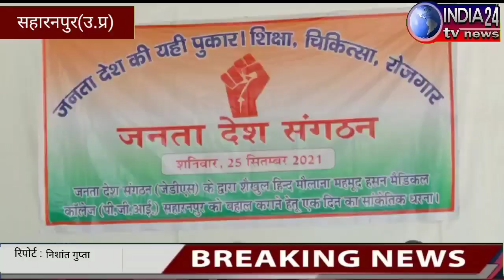जनता देश संगठन ने एम्स जैसी सुविधाओं की मांग को लेकर मुख्यमंत्री को सम्बोधित ज्ञापन डीएम को सौंपा।